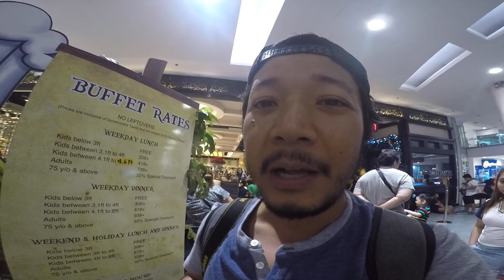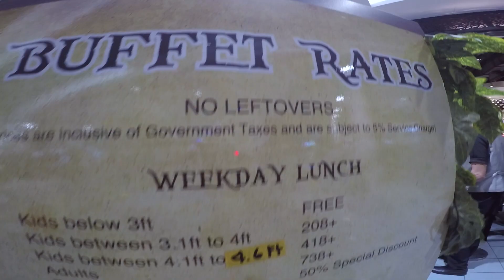Finding the Best Eat-All-You-Can BUFFET in Manila Philippines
Finding the Best Eat-All-You-Can BUFFET in Manila Philippines : Eat-All-You-Can Buffet restaurants are a relatively new thing in the Philippines  but it's now become a must to go to one of them every time a special someone celebrates a birthday.

During my last vacation in Manila, our family decided to do just that. I recorded this to help you decide which one of so many of them may be the best for you.

Which one is your favourite one and why?
Please let me know what you think! I'll respond to every single comment :)